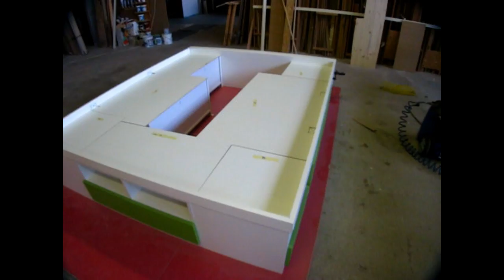#3 Ultima parte. letto con "mille cassetti"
TERZA PARTE;  lavoro di un letto matrimoniale con tanti cassetti cassettoni e vani a giorno.

Per capire tutto il lavoro eseguito, guarda anche la prima e seconda parte ( #1 e # 2 )
Vedere un lavoro finito, sembra sempre tutto facile e semplice...